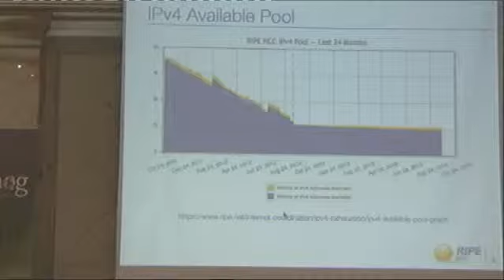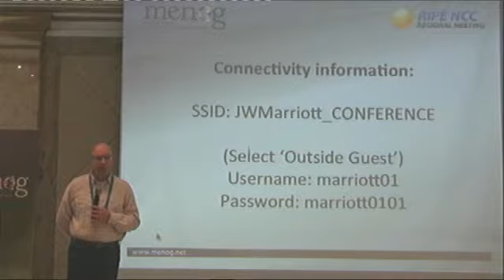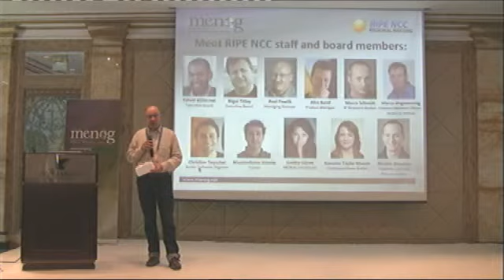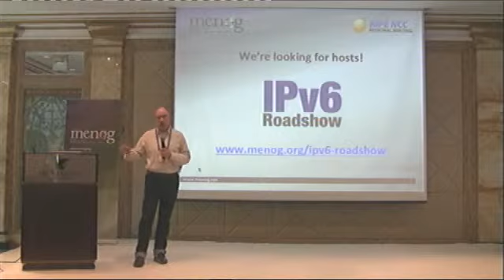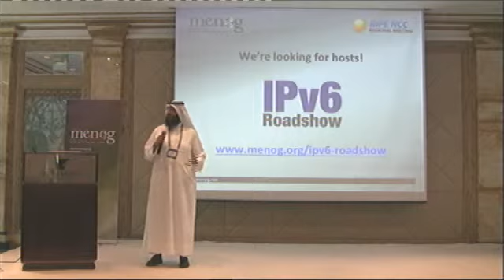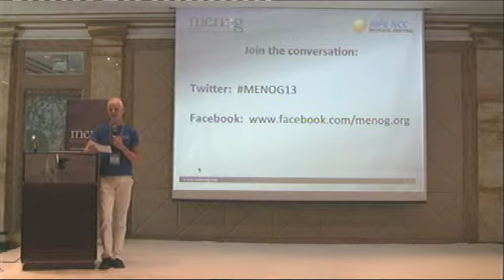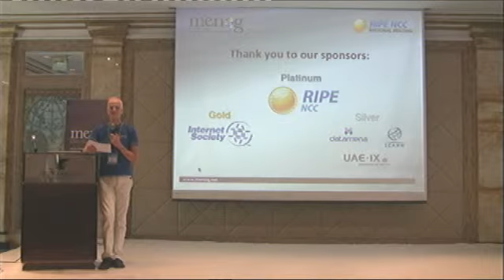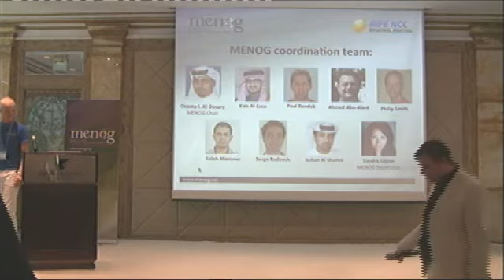MENOG 13: Closing Session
MENOG 13, Kuwait
22-24 September 2013